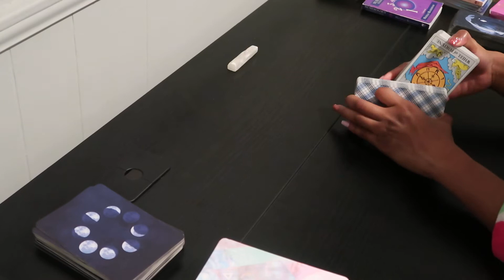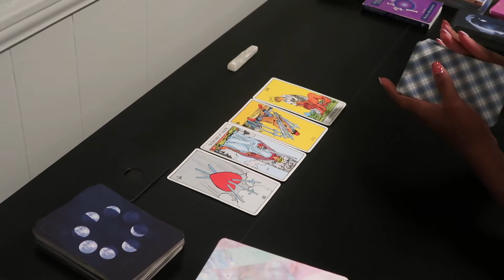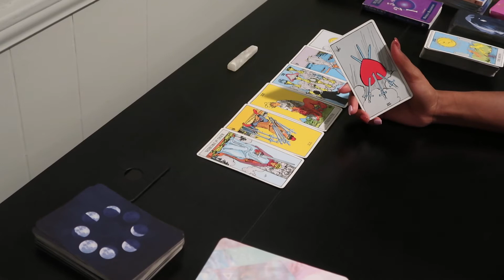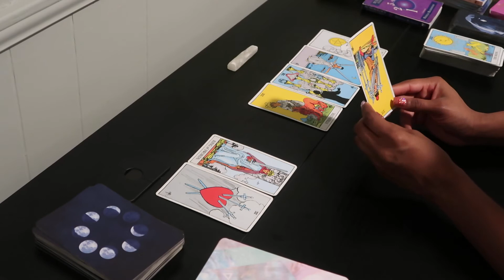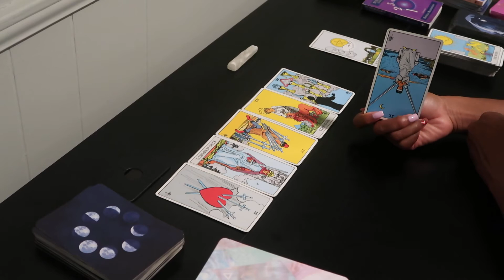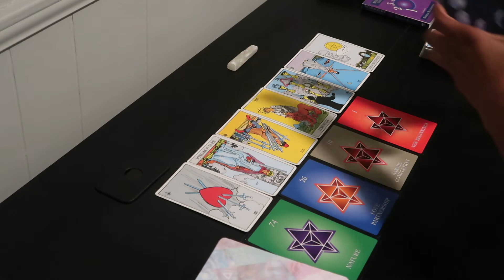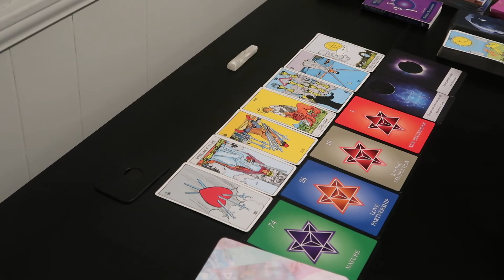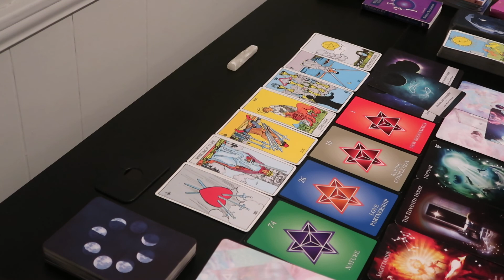Aquarius ♒️ Everything Is Not What It Seems 👀 9/26 - 10/2 Weekly Predictions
Everything Is Not What It Seems
Hey Everyone ,
Welcome back to another video from Cocoscosmology and in today’s video we are going to be focusing on September26th-October 2nd and the messages we need to hear for week.

1 Question : $8.88 clarifiers included
3 Questions: $22.22 clarifiers included
7 Questions: $44.44 clarifiers included

Daily Readings and messages ☀️.
Updates will always be posted on this description box only.